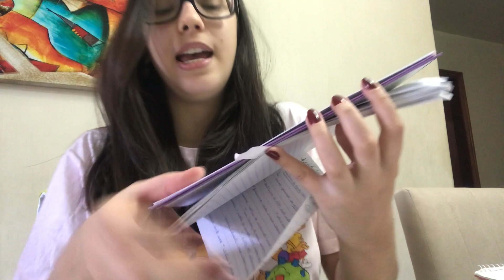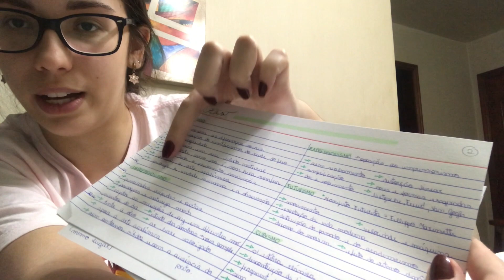STUDY VLOG: cronograma 2019/2020, resumos e exercícios, ... - Por Passos de bailarina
Nesse vídeo mostro um pouquinho de como é a minha rotina de estudos em um dia da semana.

OBS: Vídeos quartas e sextas (ballet) às 18hrs.